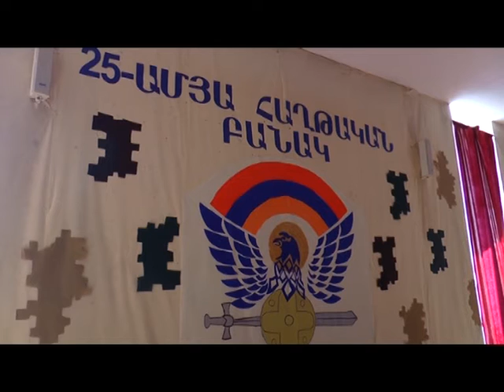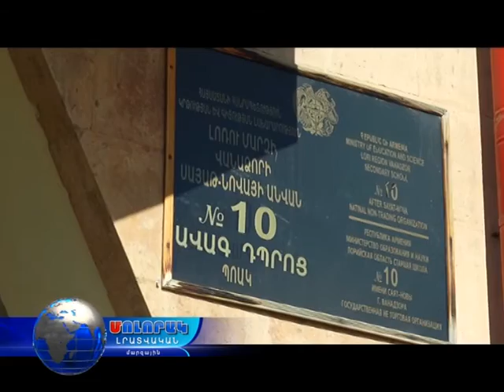Վանաձորի 10-րդ դպրոցում նշեցին բանակի կազմավորման 25 ամյակը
Վանաձորի Սայաթ Նովայի անվան 10-րդ ավագ դպրոց